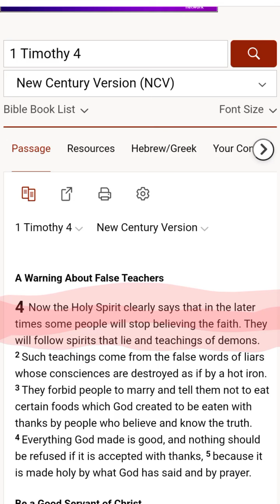Holy Bible scripture 🌟1 Timothy 4:1Amen in Jesus Christ name